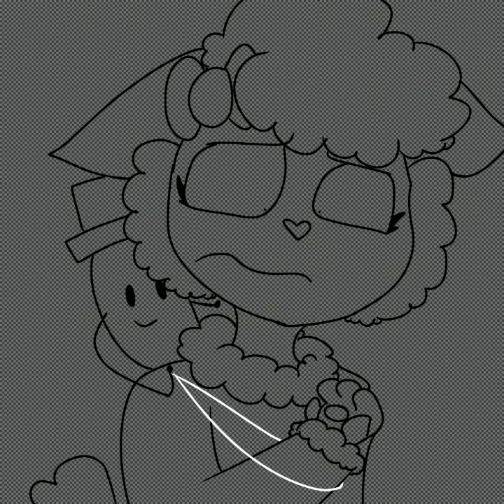Lammy and Mr. Pickles speedpaint // TW: ⚠️ Blood + Glitching ⚠️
SYMBOLISM KINDA GO BRRR
ALSO Y'ALL NEED TO LISTEN TO BREEZEBLOCKS RN